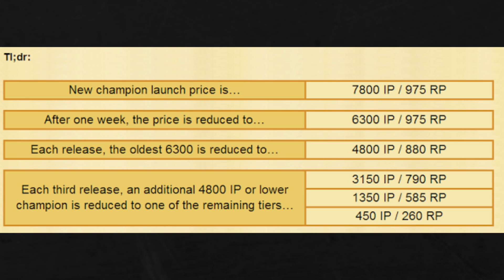News Of Legends Weekly Review - Jan 22, 2013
for the latest League of Legends news and content updates!